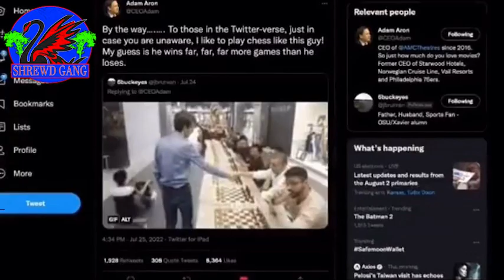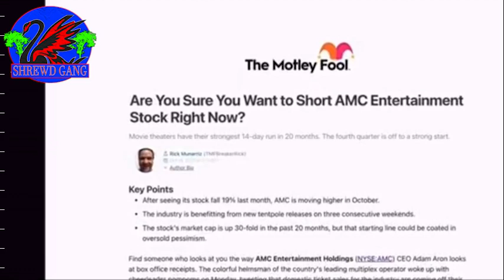“RETAIL INVESTORS OWN AMC, AND THEY DESERVE RESPECT” - ADAM ARON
AMC Theaters (AMC), GameStop (GME), BlackBerry (BB), Bed Bath and Beyond (BBBY), Sundial (SNDL), Uber Stock (UBER), Robinhood (HOOD), and more.

AMC Entertainment Holdings Inc.

S&P 500 (SPY) (SPX), Nasdaq (QQQ), Russell 2000 (IWM)

In today's video it is a compilation of an interview from AMC CEO Adam Aron on the retail investors and GME Apes, AMC Apes that took the market by storm.

He claims we deserve respect for what we did and what we do now. Carving a future out for ourselves without listening to the FUD, and malicious players trying to deter us from this amazing opportunity.

AMTD Digital (HKD), AMTD IDEA Group (AMTD)

StocksWithCam

All Credits to u/Someguynamedkylef